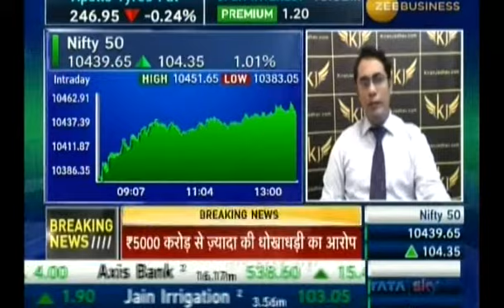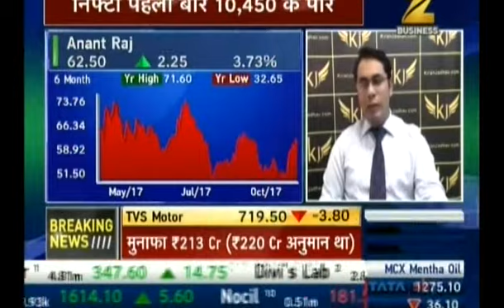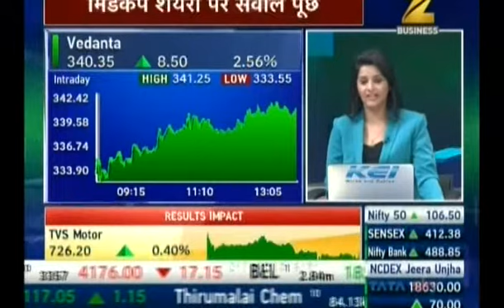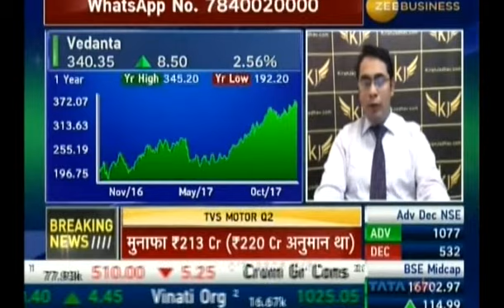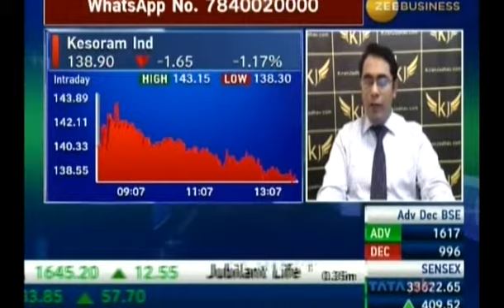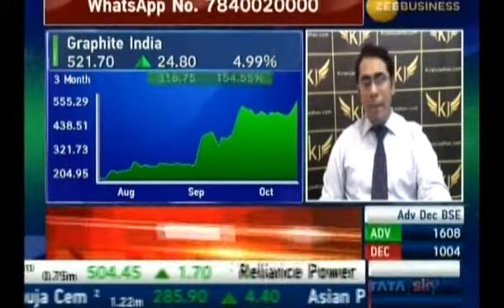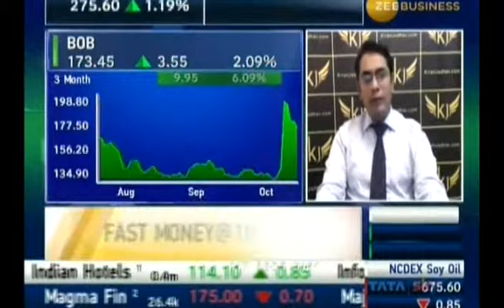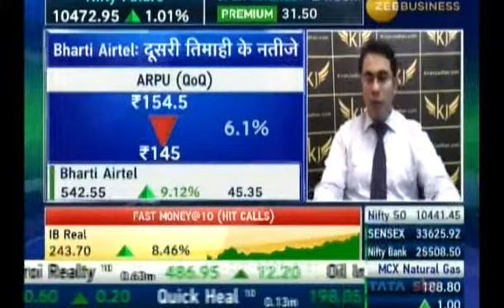Ashish Kelkar Technical Analyst, KiranJadhav.com on Zee Business on 1st Nov 2017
Ashish Kelkar , Technical Analyst, KiranJadhav.com giving his view on Nifty, Titaghar Wagons, Anant Raj, TVS Motors, Vedanta, Havells, Kesoram Ind, Century Textiles, Graphit India, Rajshree Sugar, Bank Of Baroda, Bharti Airtel.